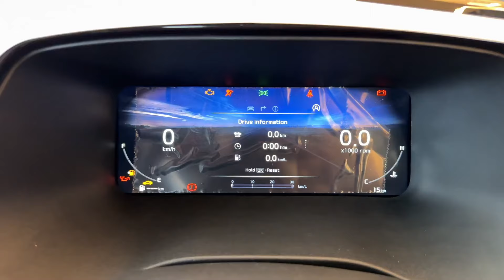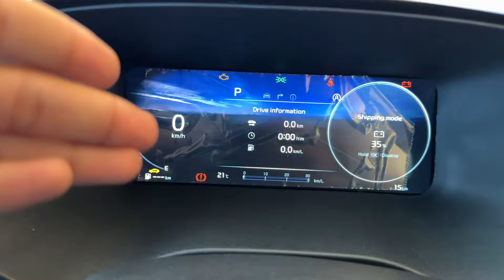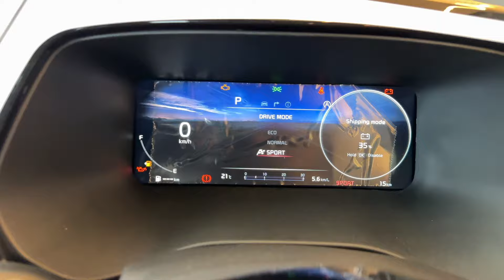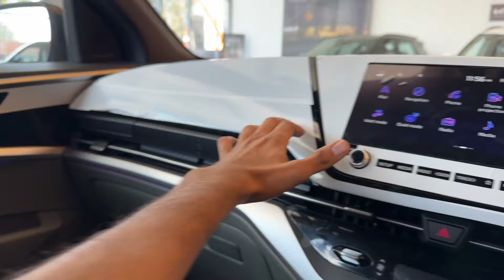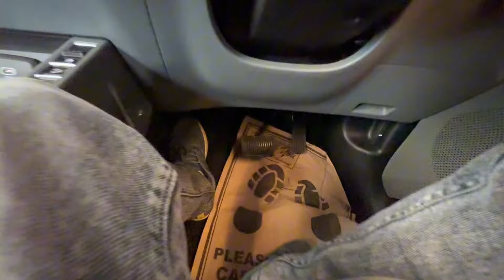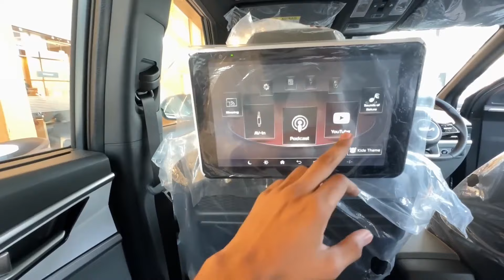2024 NEW KIA CARENS All Details 2024 New Model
2024 New Kia Carens NEW Model || Price, Features & Detailed Review

2024 NEW KIA CARENS PRESTIGE  2024 || CARENS PRESTIGE SECOND BASE MODEL ALL DETAILS

NEW KIA CARENS is available with a 1.5-litre turbo-petrol engine. With the all-wheel-drive setup, this engine is paired can be had with either a 6-speed auto-clutch manual transmission or a 7-speed dual-clutch automatic. The powertrain produces 160PS of maximum power, and Kia is yet to reveal its claimed fuel efficiency.

Kia Carens got awarded with Indian Car Of The Year Award, but why? Lets find out.

Maruti Suzuki Ertiga 2024 New Model | Ertiga New Model 2024 Update | Price, Specification, Review

2024 kia carens On-Road Price, Features, Interiors, Mileage, Safety | Maruti Suzuki Ertiga Full Review

Maruti Suzuki Ertiga 2024 New Model
Ertiga New Model 2023 Update
New Ertiga 2024 Model
2024 Ertiga New Model
Maruti Ertiga Facelift 2024
maruti ertiga 2024 new model
2024 ertiga
New Model Maruti Suzuki Ertiga 2024
ertiga 2024 new model price
2024 New Model Ertiga
Maruti Suzuki Ertiga 2024 Model
maruti suzuki ertiga black edition
maruti suzuki black edition
ertiga 2024 new model
ertiga
ertiga black edition
maruti suzuki black colour
maruti suzuki arena balck edition
new ertiga black
maruti ertiga
ertiga 2024
maruti suzuki ertiga black
maruti ertiga 2024 model
ertiga price
ertiga features
ertiga black
kia carens
maruti suzuki xl6 black edition
7 seater
maruti suzuki